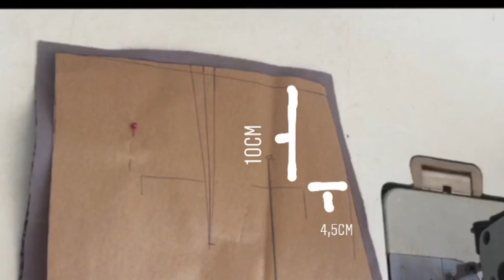COMO PREGAR BOLSO TRASEIRO RÁPIDO / TÉCNICA DIFERENTE DE COSTURA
OLÁ EU SOU PAULA OLIVEIRA MODELISTA INDUSTRIAL E NO MEU CANAL COMPARTILHO DICAS DE MODELAGEM E COSTURA, PARA QUEM AMA ESSE UNIVERSO E QUER SE CAPACITAR.
MEU MAIOR SONHO É QUE NOSSA PROFISSÃO SEJA NOVAMENTE VALORIZADA E QUE AS PESSOAS ENTENDAM QUE TER UMA PEÇA DE ROUPA FEITA SOB MEDIDA É UM ARTIGO DE LUXO, NÃO A OPÇÃO MAIS BARATA.
MAS PARA ISSO PRECISAMOS NOS CAPACITAR PARA REALMENTE ENTREGAR UM PRODUTO DE PRIMEIRA QUE SEJA IGUAL OU MELHOR D’OQUE É OFERECIDO PELO MERCADO DA MODA.
ALÉM DO MAIS ESSE NICHO DE ROUPAS SOB MEDIDA PODE AJUDAR MUITAS MULHERES A TER RENDA E SER AUTO SUFICIENTE.
GOSTOU DO VÍDEO, DEIXE UM JOINHA. ASSIM EU CONTINUO A GRAVAR VÍDEOS GRATUITOS PARA VC...